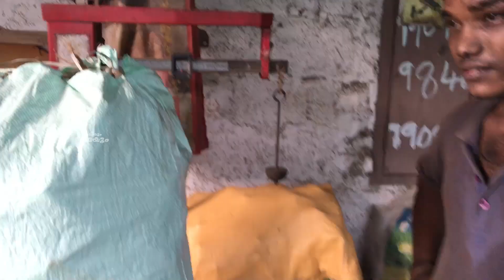പഴയ ഇരുമ്പു പ്ലാസ്റ്റിക്ക് ഉണ്ടോ ...... || scrap market